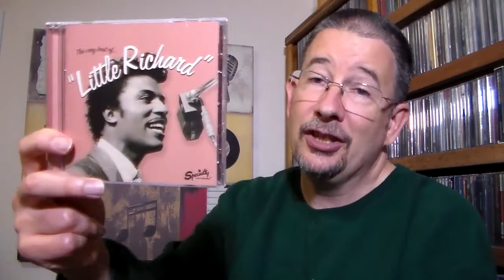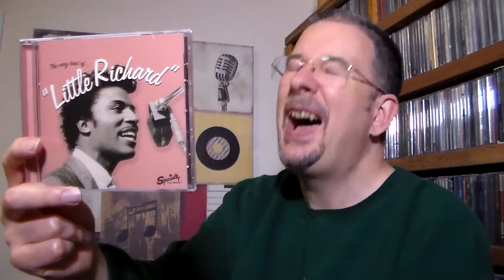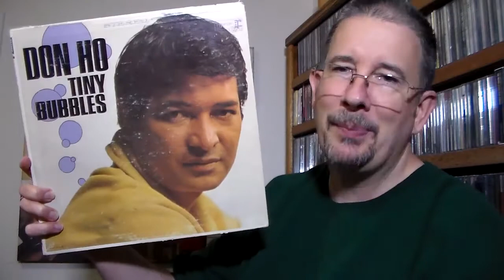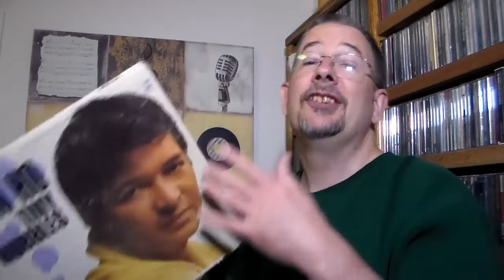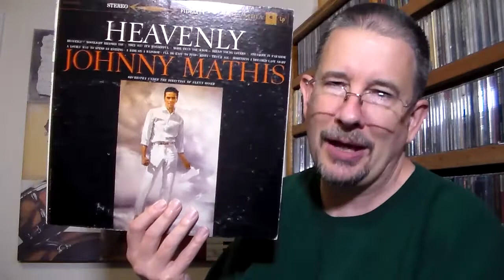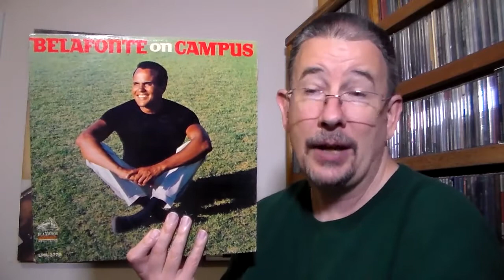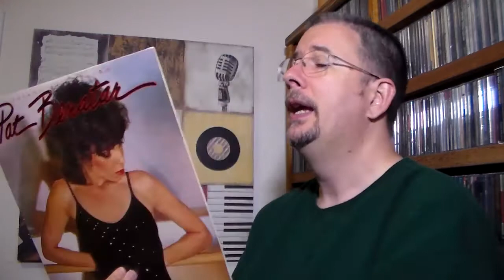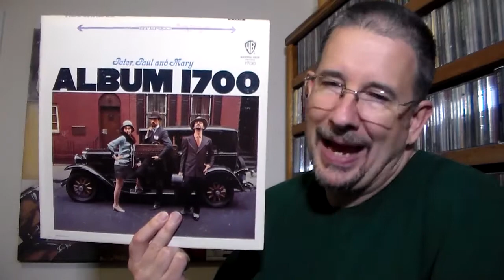My May Playlist - THP 3.30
Somehow during my chaotic month, I was not only able to keep track of my leisure listening, but I also remembered to talk in this video about recently departed musicians, as well as music YouTubers I recently discovered.  So, enjoy!